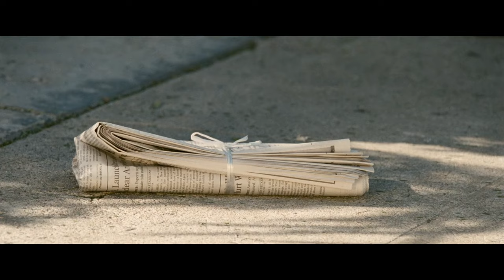DIA DE LA INDEPENDENCIA (1996) | Tráiler | Karen Rocca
Tráiler elaborado para el curso Edición Audiovisual de la Universidad Nacional Federico Villarreal.